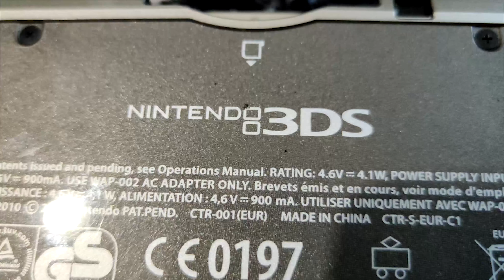Lista de Jogos Terminados em 2023 (Novo Recorde de sempre) - JogaSempre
E agora a super lista! 101 JOGOS TERMINADOS! É muito jogo, é verdade! Deixem nos comentários a vossa lista! Boas entradas amigos! E como referido eis a lista de jogos abaixo:

Russiaphobia (PC)
Dragon Ball : XenoVerse 2 (Switch)
Gungrave: Gore (Xbox Series X)
Captain Tsubasa : Rise of Champions (Switch)
Steambot Chronicles: Battle Tournament (PSP)
Ultra Age (Switch)
World's End Club (Switch)
Vengeful Guarding Moonrider (PC)
Tunic (Xbox Series X)
Hollow 2 (Switch)
Devil May Cry V : Special Edition (PS5)
Dead Space Remake (Xbox Series X)
Power Wash Simulator DLC Tomb Raider (Xbox Series X)
Forza Horizon 2 (Xbox Series X)
Apocalypse (PS One)
Dragon Ball Kakarot : Bardock DLC (Switch)
Golazo (Switch)
Hi-Fi Rush (Xbox Series X)
Death in the Water 2 (PC)
Crash Bandicoot N.Sane Trilogy (Primeiro jogo) (PS5)
Fire Emblem Engage (Switch)
Power Wash Simulator DLC Midgar (Xbox Series X)
Fight'N Rage (Xbox Series X)
Metroid Prime: Remastered (Switch)
Super Mario Land 2 : 6 Coins (Gameboy)
Resident Evil 4 : Remake (PS5)
High on Life (Xbox Series X)
Kirby's Dream Land (Game Boy)
Wunderling DX (Switch)
Gran Turismo 7 (PS5)
Xenoblade Chronicles 3: Future Redeemed (Switch)
Star Wars Jedi : Survivor (PS5)
Shadow Warrior 3 : Definitive Edition (PS5)
One Piece : Burning Blood (PS Vita)
The Legend of Zelda : Tears of The Kingdom (Switch)
Street Fighter 6 (PS5)
Vampire Survivors (Xbox Series X)
Ghostrunner (Xbox Series X)
Ghostrunner: Hel (DLC) (Xbox)
Final Fantasy XV (Prompto) (PS5)
Final Fantasy XV (Gladius) (PS5)
Final Fantasy XV (Ignis) (PS5)
Crash Bandicoot N.Sane Trilogy (Segundo jogo) (PS5)
Kirby Star Allies (Switch)
Tony Hawk's pro Skater Remastered 1 (PS5)
Tony Hawk's pro Skater Remastered 2 (PS5)
Sonic Origins Plus (Sonic) Anniversary (Switch)
Sonic Origins Plus (Sonic 2) Anniversary (Switch)
Sonic Origins Plus (Sonic CD) Anniversary (Switch)
Sonic Origins Plus (Sonic 3 and Knuckles) Anniversary (Switch)
Hades (Switch)
TMNT: Fall of the Foot Clan (Gameboy)
TMNT: The Hyper Stone Heist (Mega Drive)
Super Contra (Arcade)
Super C (NES)
Contra (NES)
Contra (Famicom)
Exoprimal (Xbox Series X)
Advance Wars 1 (Switch)
Dead Cells (Xbox One)
Guilty Gear X2 The Midnight Carnival Reload (PSP)
Klonoa 2 : Lunatea's Veil Reverie (Switch)
Skullgirls: 2nd Encore (PS Vita)
Contra III : The Alien Wars (SNES)
Operation C (Gameboy)
Anarchy Reigns (Xbox 360)
The Con (PSP)
Soul Hackers 2 (PS5)
Contra Hard Corps (Mega Drive)
BlazBlue Continuum Shift II (PS Vita)
Dead or Alive 2 (PS2)
E.X. Troopers (Nintendo 3DS)
Darius Burst Chronicle Saviours (PS Vita)
Bloody Roar Primal Fury (GameCube)
Getsufumaden (Switch)
Starfield (Xbox Series X)
Last Bronx (Sega Saturn)
Star Ocean First Departure R (Switch)
Time Crisis 5 (Arcade)
Capcom Fighting Jam (PS2)
The Callisto Protocol (PS5)
Return to Castle Wolfenstein (PC)
Marvel's Spider-Man Remastered (PS5)
Atomic Heart (Xbox Series X)
Super Mario Sunshine (Switch)
Inspetor Zé e Robot Palhaço Crime no Hotel Lisboa (Switch)
Naruto Powerfull Shippuden (Nintendo 3DS)
Super Mario Bros Wonder (Switch)
Super Probotector Alien Rebels (SNES)
Robocop: Rogue City (PS5)
Castlevania Legends (Gameboy)
The Terminator (Master System)
Ishin! Like a Dragon (Xbox Series X)
Like a Dragon Gaiden : The Man Who Erased his name (Xbox Series X)
Sea of Stars (Xbox Series X)
One Piece : Pirate Warriors 3 (PS4)
Cocoon (Xbox Series X)
Surgeon Simulator (Switch)
Super Mario RPG (Switch)
Final Fantasy VII Crisis Core : Reunion (PS5)
Stray (PS5)
Ghost of Tsushima: Iki Island DLC (PS4)
Probotector (Mega Drive)
Borderlands The Pre-Sequel (PC)
Naruto X Boruto Ultimate Ninja Storm Connections (Switch)
Hammerin Hero (PSP)
Dragon Ball Kakarot : 23rd World Tournament DLC (Switch)
Castlevania Judgment (Wii)
Yoshi's Story (Nintendo 64)
Sin and Punishment (Nintendo 64)
Escape Plan (PS Vita)
Tobal N°1 (PS Classic)